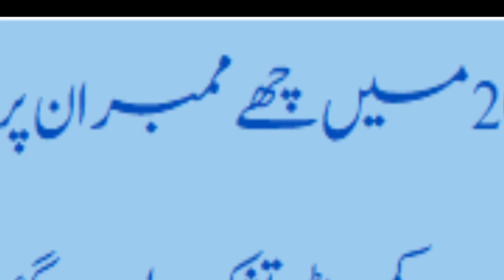KHANQAH-E-MOULA KHAPLU BALA |KHAPLU BALA MASJID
There is an old mosque in Khaplu  ​​Baltistan which is known as Khanqah e Mouala masjid khaplu bala۔This mosque, made of pure wood, is the largest monastery in Asia.
95% wood has been used in the expansion of this mosque.
This mosque is located in Khaplu area of ​​Gilgit-Baltistan.
This monastery is located in ghanche district which is also called as wooden mosque of baltistan khaplu.

Special Thanks to Maria Akbar for Voice Over also Mr Arif Hussain Naat Khwan  recorded in studio for back ground Naat on my Request.